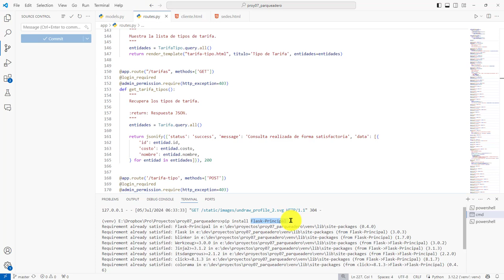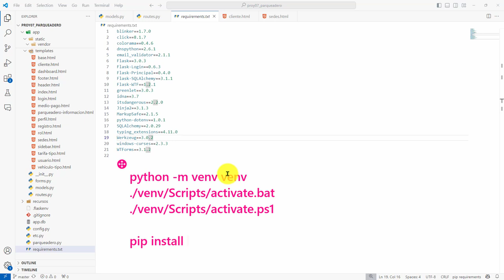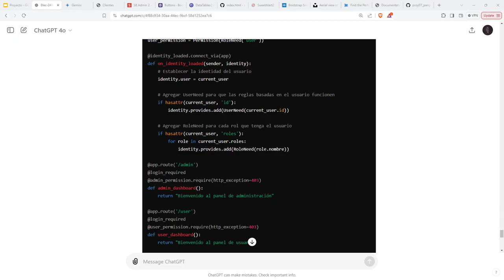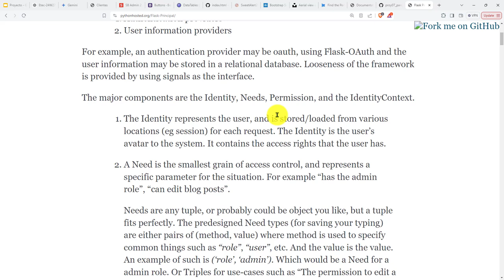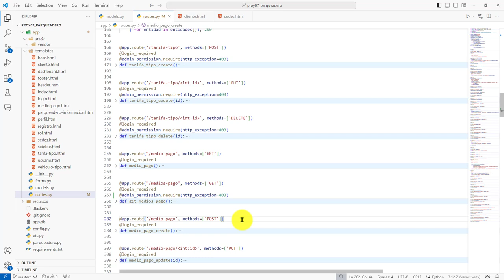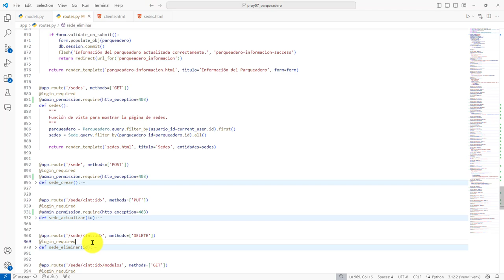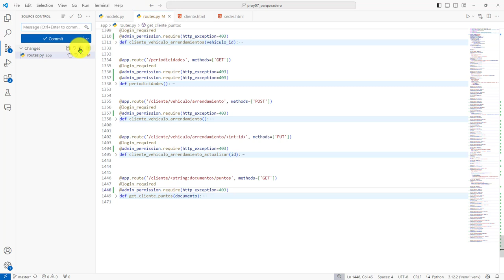342: PROYECTO 7 Protección de Rutas con el Rol de Administrador Utilizando Flask-Principal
342: PROYECTO 7 Protección de Rutas con el Rol de Administrador Utilizando Flask-Principal.